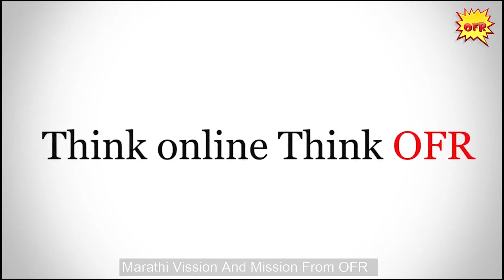OFR Vision And Mission | Marathi Version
OFR Vision is to create sensational business for customers, retailers and manufactures to transit our India to next level.

       OFR Mission is we take pride to give service to customers, retailers and manufactures with all A-Z needs in best offers in their surrounding.